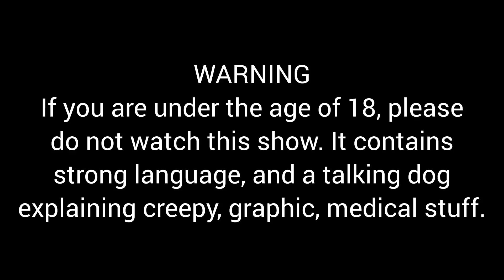BEN - Theme Song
Talking Ben gets his own series about him explaining stuff.

Release date: 2024
Rating: TV-14
Provider: FOX
Genre: Documentary